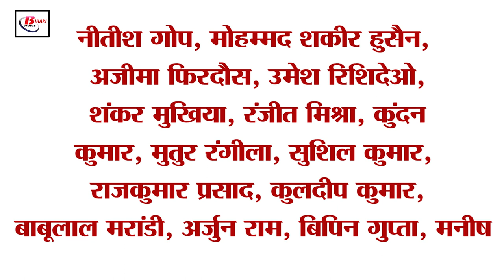Get Today Bihar Evening breaking news of 8th oct 2022 on Kartik Purnima,tejashwi Yadav,dengue update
Get Today Bihar Evening breaking news of 8th oct 2022 on Kartik Purnima, tejashwi Yadav, petrol price, dengue.

1. Electricity prices will not increase during winter in Bihar

2. Bihar stopped getting GST compensation

3. Opportunity has come to add name in voter list

4. Decrease in Dengue Cases in Bihar

5. Crowd seen at Ghats on Kartik Purnima

6. Tap water scheme stuck in three departments

7. Elephant Dressed Like a Bride for the Last Journey

8. Cybercrime, Banking and Insurance will be taught in the schools of Bihar

9. Lunar eclipse on Kartik Purnima today

10. Selection of 100 out of 10 thousand applications for startup

11. Patna city filled with Tejashwi Yadav's birthday poster

12. CM Nitish and Anand Mohan seen together after a long time

13. Bihar's jails filled with drinkers

14. Brett Lee told how many more years Kohli can play cricket

15. Know what is the rate of petrol and diesel in Bihar today